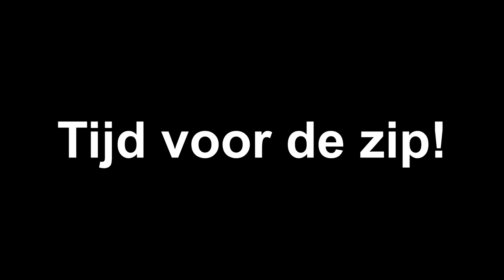ER KOMT GEWOON EEN VLAM UIT DE UITLAAT!! #3602